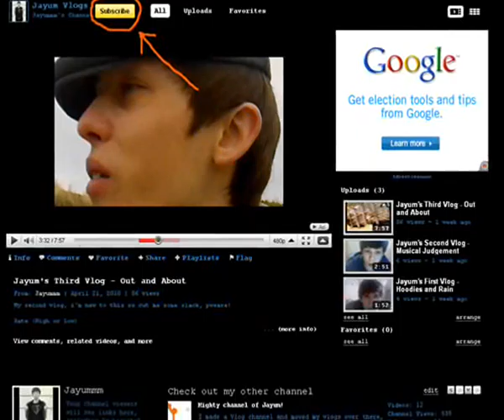Jayum's 4th Vlog 29/4/2010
My 4th Vlog, just a short update.